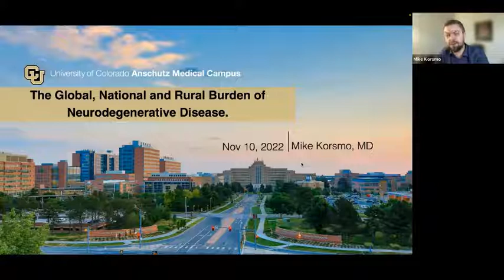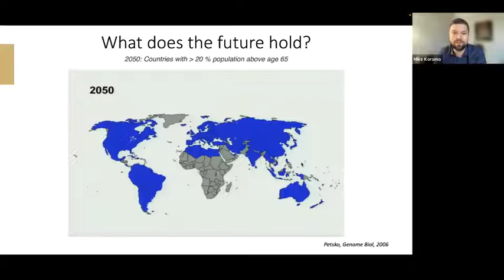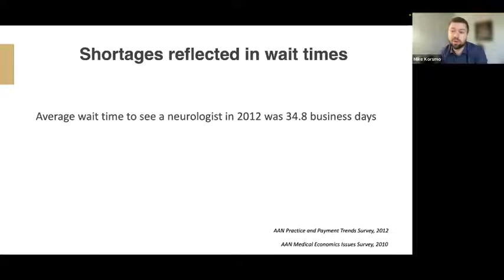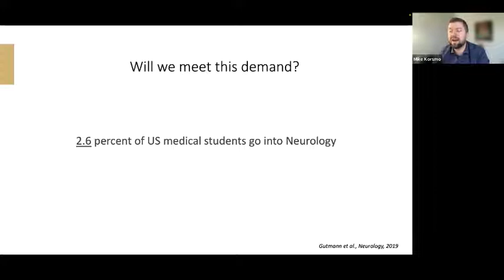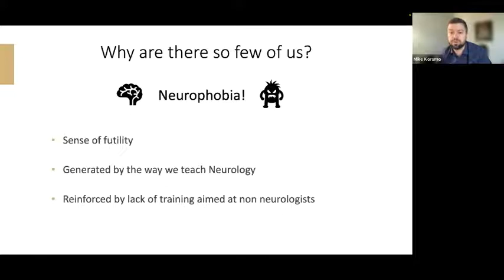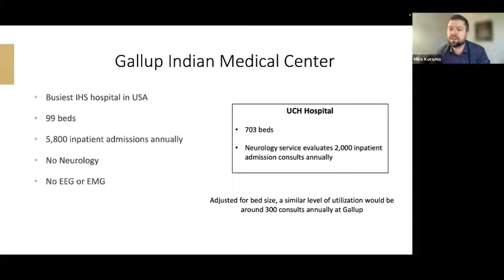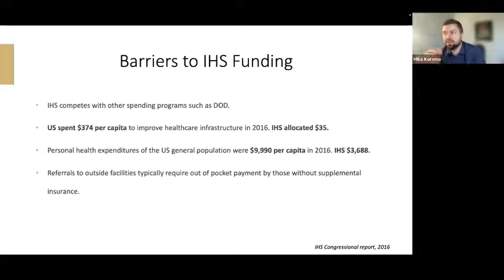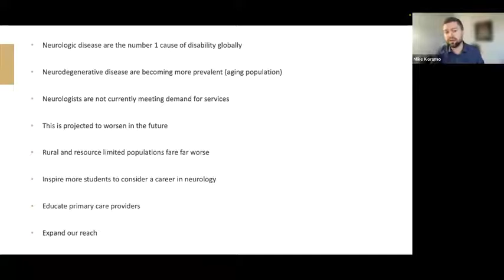11.10.22 - Webinar - "The Global, National, and Rural Burden of Neurodegenerative Disease"